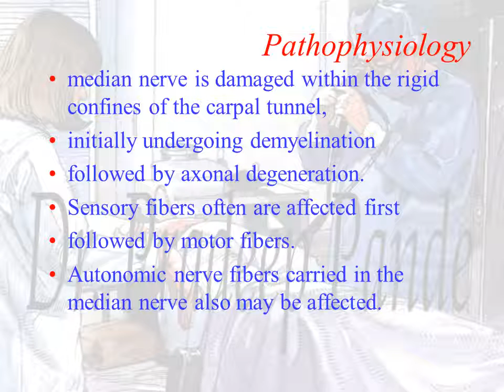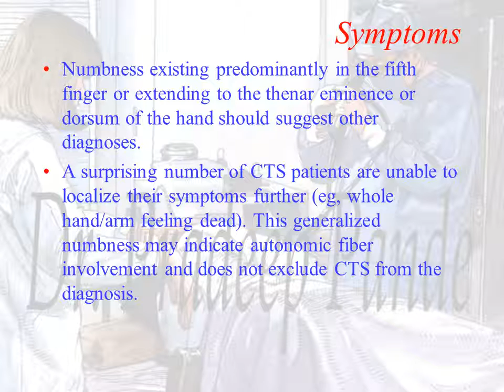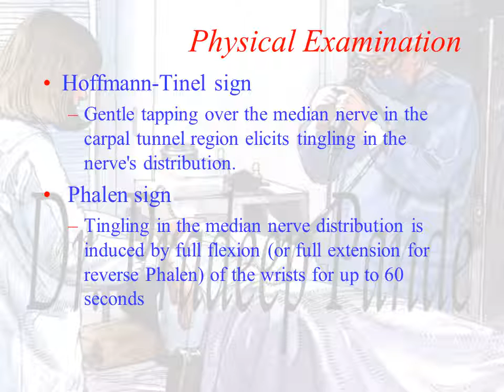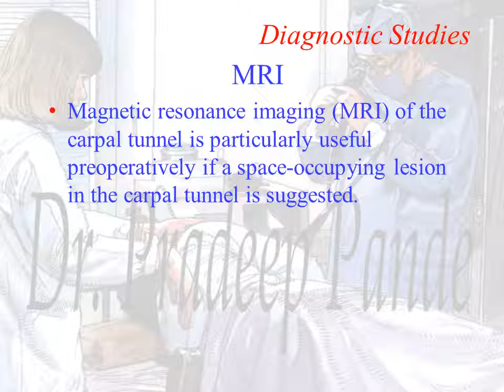Carpal Tunnel Syndrome